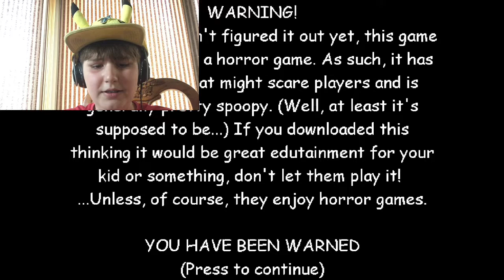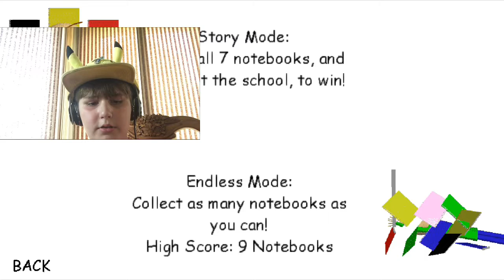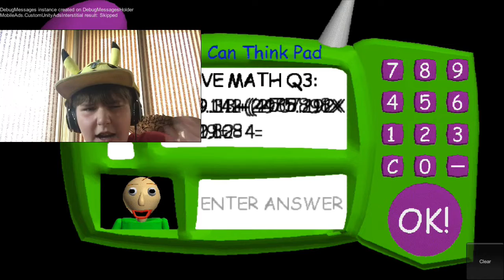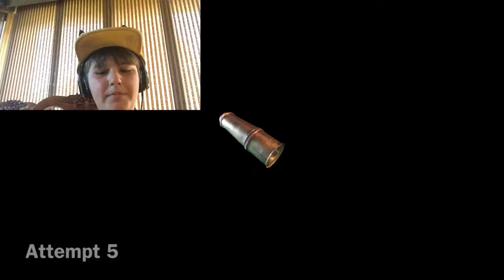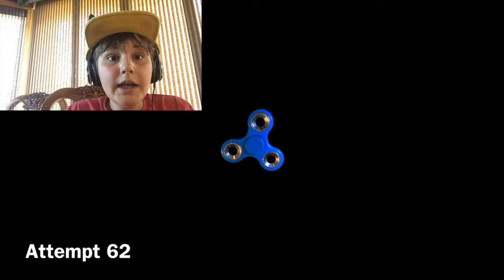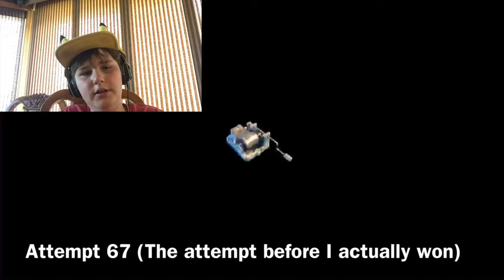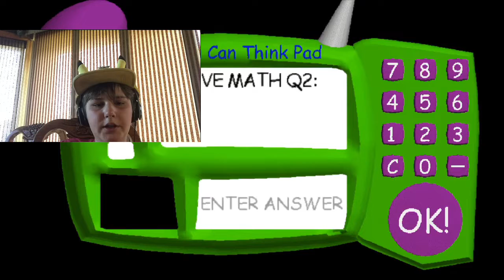Baldi’s Basics in Education and Learning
This took me 4 and a half hours to complete. I REALLY hope you enjoy!

Also the 7 second clip of Markiplier belongs to Markiplier and I take no credit in the making of that clip.